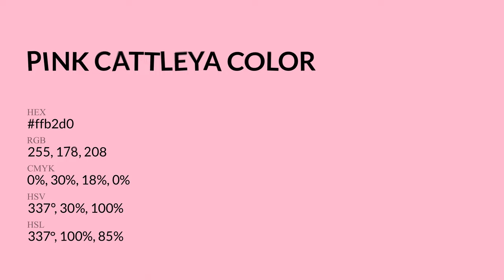Pink Cattleya color ffb2d0 hex Cool Red color ffb2d0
What color is Pink Cattleya ? ffb2d0 hex, Cool Red color ffb2d0

Hex ffb2d0 Color Code is also known as Pink Cattleya color

Hex ffb2d0 Color code in RGB color code model is created after adding 100% red color, 69.8% green color and 81.57% blue color.
Hex ffb2d0 Color code in CMYK color (process color) code model is generated after subtraction of 0% cyan, 3% magenta, 18% yellow, 0% black.